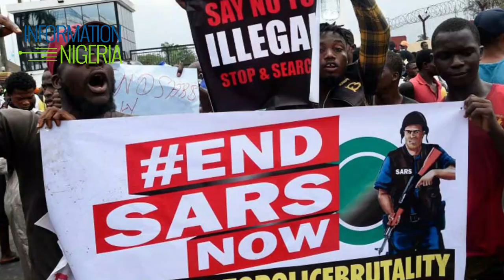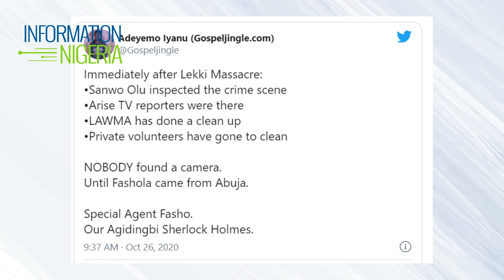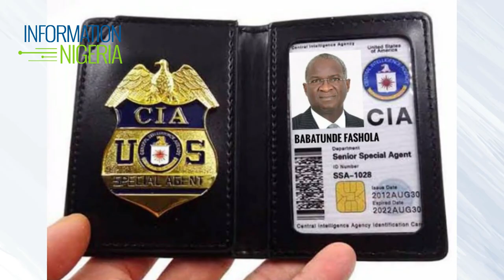How Detective Fashola found the ‘hidden camera’ at Lekki Tollgate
Welcome to another intriguing episode of Information Nigeria trending news. We will be looking at how Mr. Babatunde Fashola, the Minister of Works and Housing found the ‘hidden camera’ at Lekki Tollgate